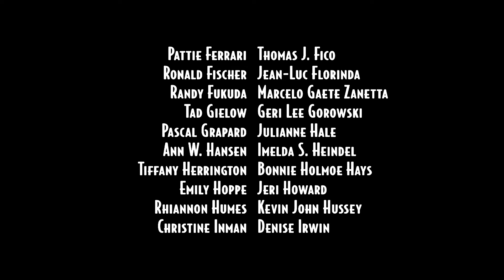Chicken Little (2005) - TV Slideshow Credits